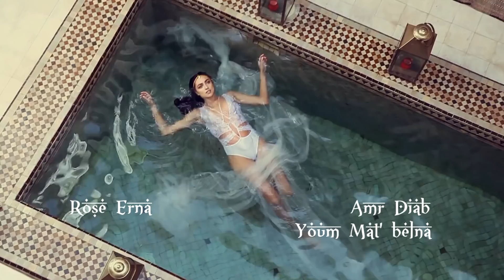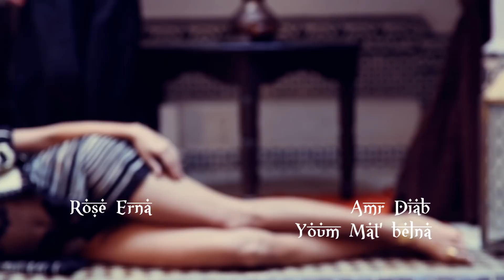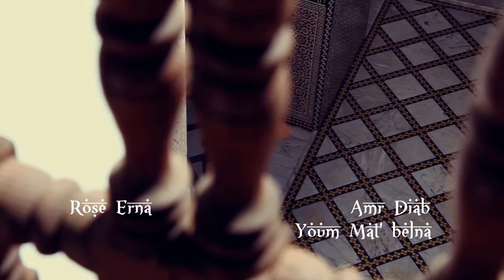Amr Diab ~ Youm Mat'belna ~عمرو دياب - يوم ماتقابلنا